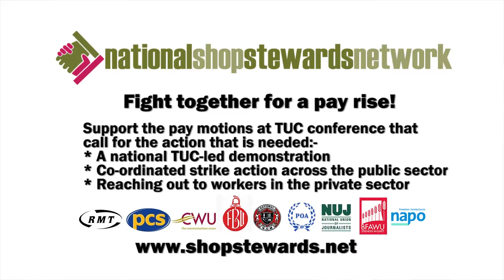NSSN lobby of Trades Union Congress